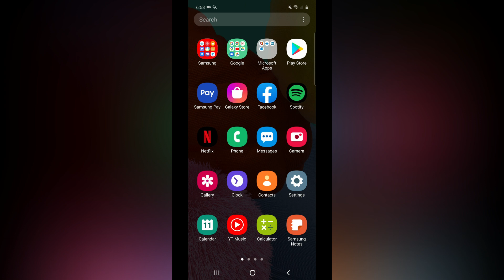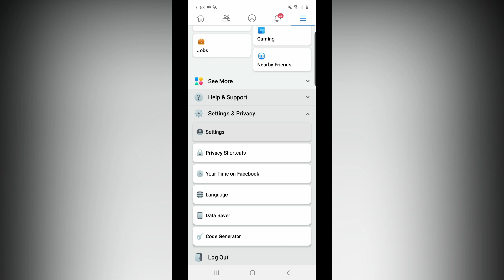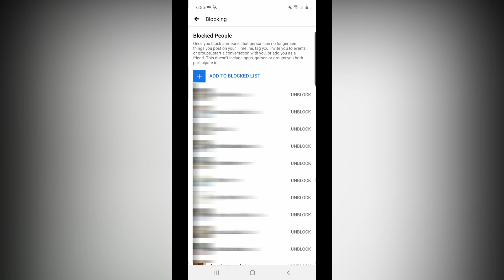How To Use Block & Unblock on Your Facebook Mobile in Tamil 🔥🔥🔥